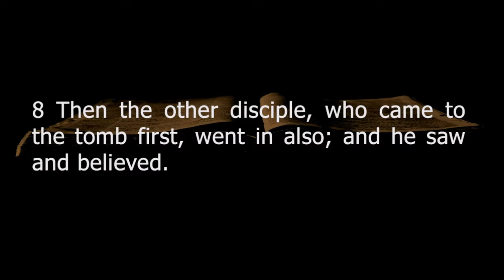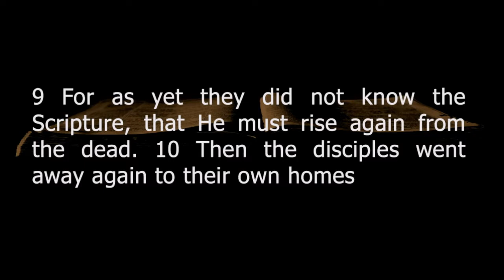Petra Mangesho : Between The Cross and The Resurrection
TIF Easter Convention 2021 - (SaturdayMorning) Message